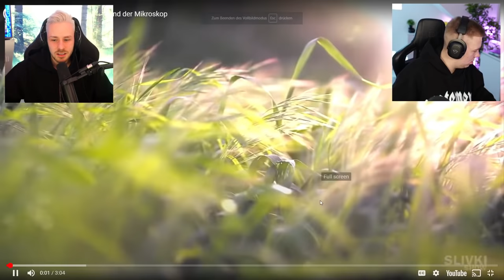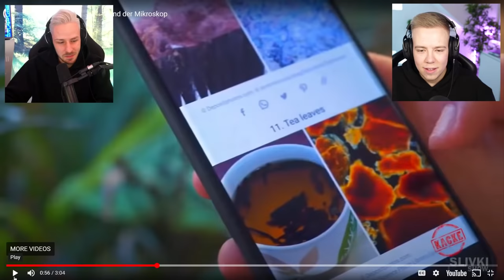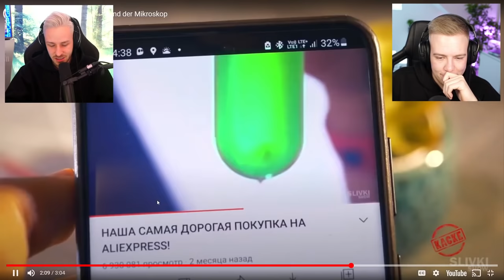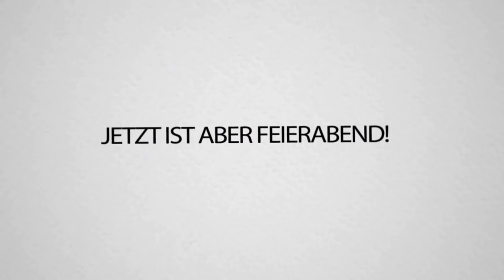MONTE beste YOUTUBE Kake - Nicht Lachen 🤣 mit Avive (Wir lachen)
Ich würde auch mega gerne mal den Opa Auflauf essen! 🤩
Habt ihr Montes Auflauf schon mal gekocht? Wenn ja, wie hats euch geschmeckt? Schreibts in die Kommentare!